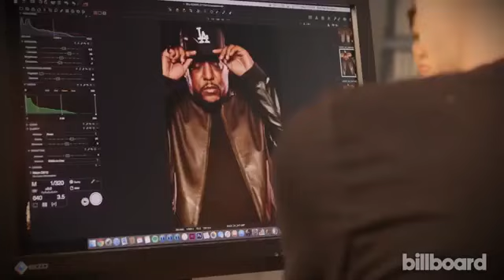Kendrick Lamar sits down with N.W.A (FULL EXCLUSIVE INTERVIEW)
We Here Now